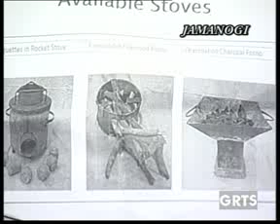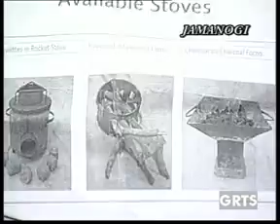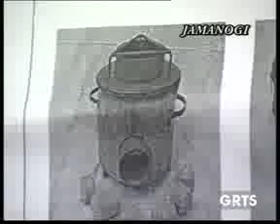GRTS 17 09 2012 1740 GMT